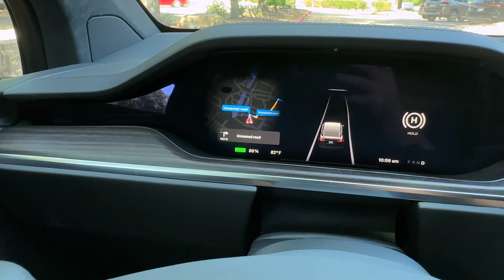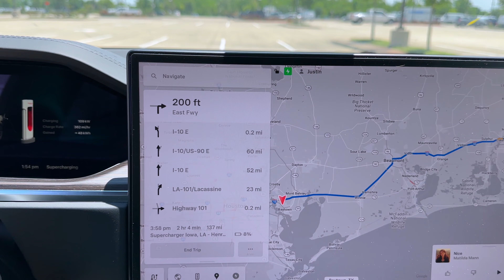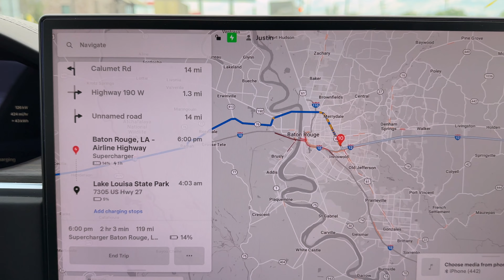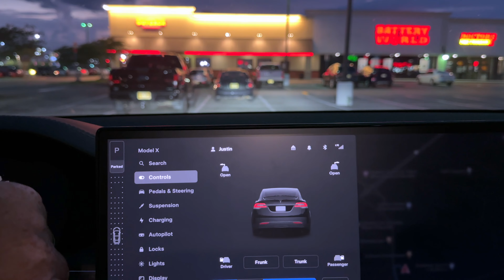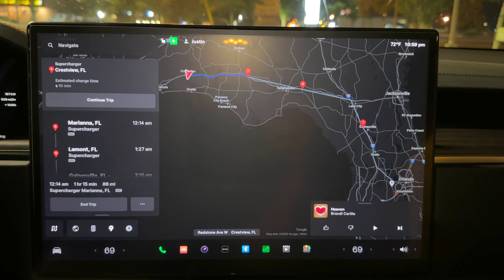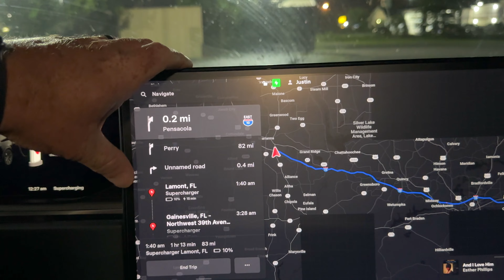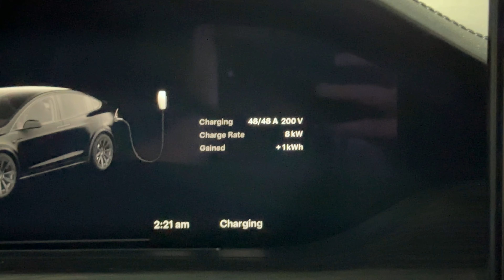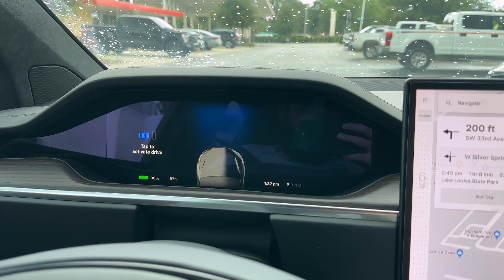Tesla Model X Refresh Road Trip 2,300 Miles to Giga Texas Part 2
I took our Refresh Tesla Model X on a long road trip to Giga Texas for 2023 Investors day. The event was amazing, but the road trip itself with the Refresh Model X was something I was really looking forward to.

I am no stranger to road trips, and I usually put 20k+ miles of road trips each year in our Model Y and Model 3. Having spent most of my road trip time behind the wheel of the Model Y, I was anxious to see what the experience would be like in the new Model X to compare the 2.

Many people who consider the Model Y are also considering the Model X. The Model X does have a lot to offer, which includes things like more space, faster charging, more range, and a more comfortable suspension. But, this all comes with a hearty price tag.

At 100k or more, the Refresh Model X is not an affordable EV. Spending that kind of money on a car has to bring some level of value to the owner. Road trips like this help the Model X shine with overall comfort and speed of travel with faster charging and longer range.

I would be lying if I said I didn't really like the comfort of the refresh Model X on this trip. It was far superior and combined with the quieter ride, it really does make for an ideal road tripper.

At Giga Texas, I was able to attend investor day thanks to a subscriber that invited me as his plus 1. At the event, Tesla showcased some of their most exciting projects including the Cybertruck. Although Tesla did not allow people to get in or really that close to the Cybertruck, it was on display and was the first time I saw one in person.

What an amazing event and what an amazing road trip this was. Part 2 is the trip from Texas to Florida for the trip back home of 1,100 miles.

Matte Screen Protector
Clear Screen Protector

Filming Equipment
Sony A7SIII
Sigma 16mm EMount Lens
128 GB Pro SD Card
RODE Wireless Go
RODE Lavalier Pro
GoPro Hero 10
GoPro Media Mod